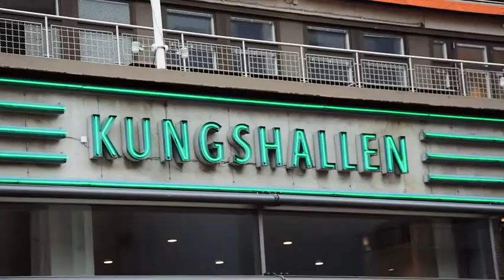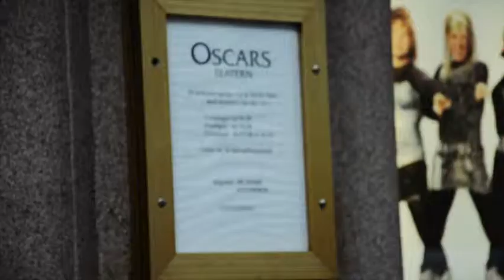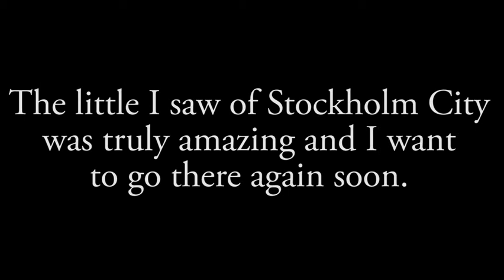Seeing Stockholm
This is all I managed to film when I was in Stockholm during the Vixx concert ^^
The video Vixx filmed in Stockholm: